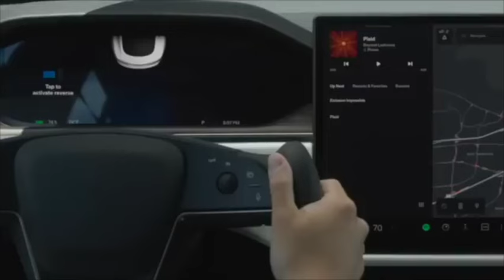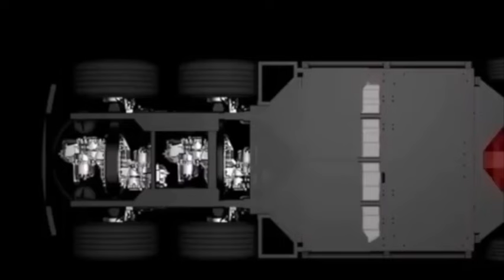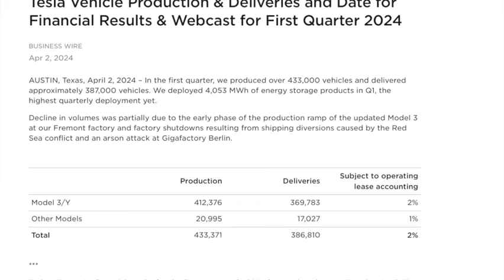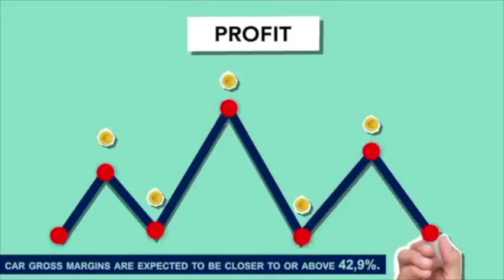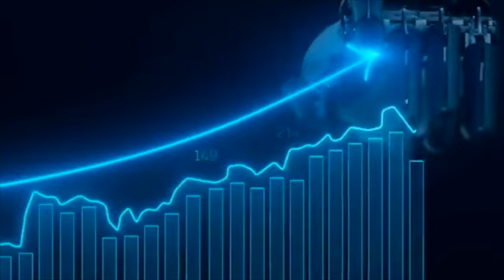IT'S HAPPENING!!! Something BIG Is About To HAPPEN At Tesla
Tesla is doing something big with its manufacturing in it's gigafactories.